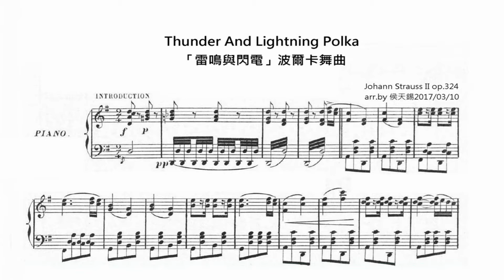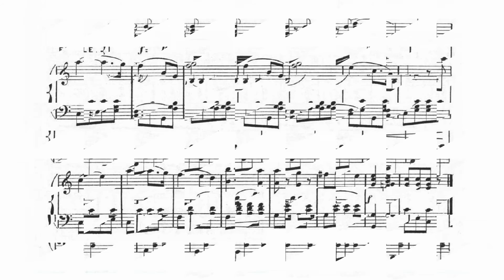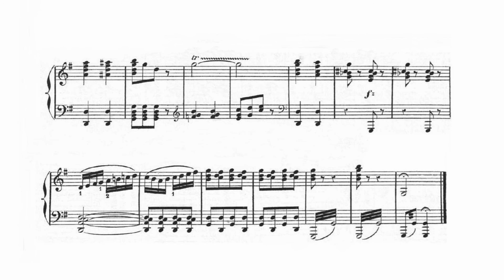JohannStrauss II 小約翰．史特勞斯 Thunder And Lightning Polka Op 324 「雷鳴與閃電」波爾卡舞曲